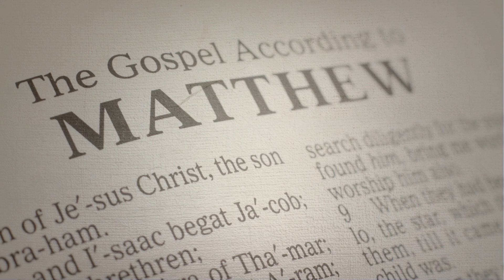Daily Devotional | Matthew 7:12-14 | February 7th 2023